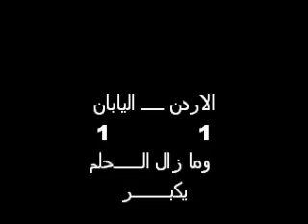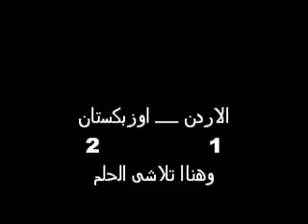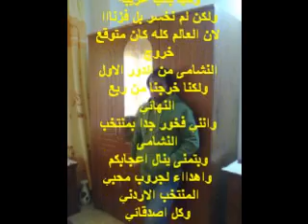حكاية منتخب النشامىwmv